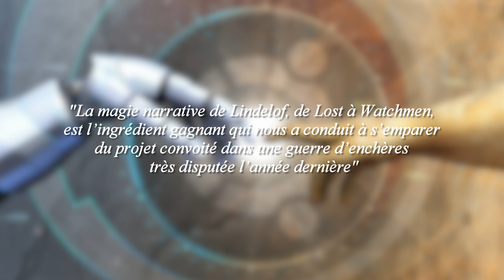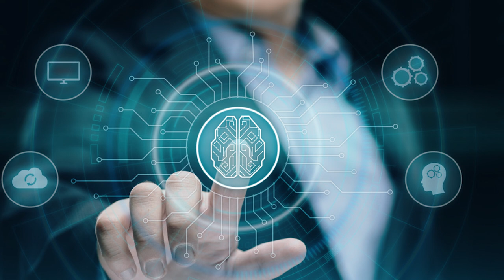DAMON LINDELOF de RETOUR avec 2 NOUVELLES SÉRIES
Damon Lindelof (Lost, The Leftovers, Watchmen) est à la tête de deux nouvelles séries : The Human Conditions, série fantastique et médicale, ainsi que Mrs.Davis, un drame "biblique et binaire". Les deux séries devraient arriver dans les prochains mois, je surveille donc ça de très près !

Musiques de Kevin Mcleod et Acorn Remix.